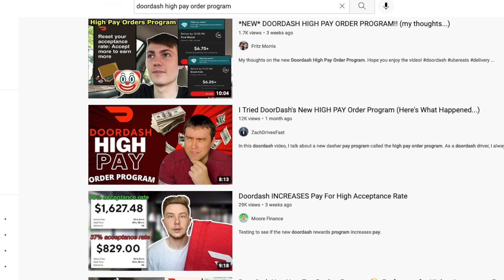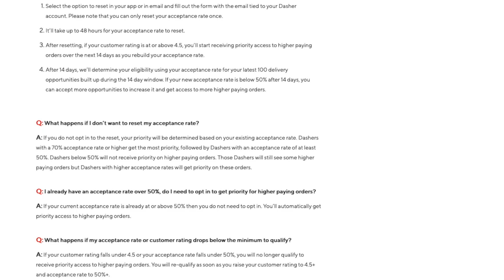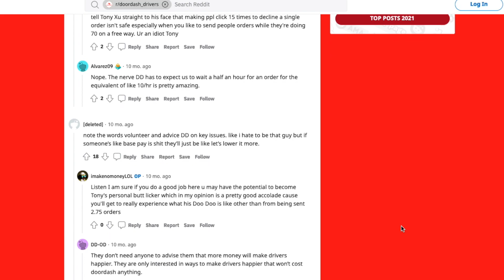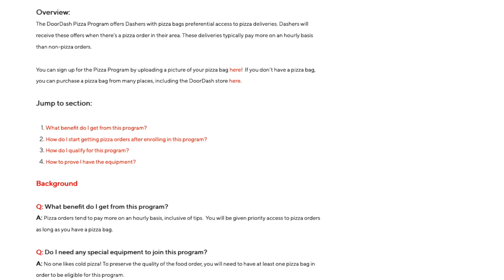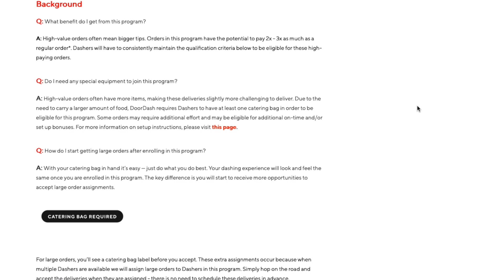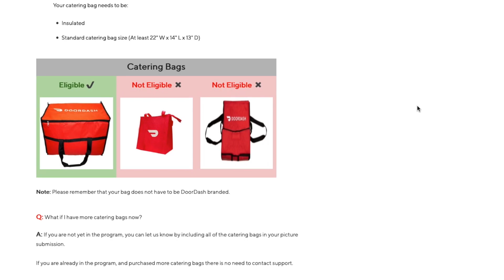Which Doordash Programs Should You Try To Get Into? || Doordash Thoughts